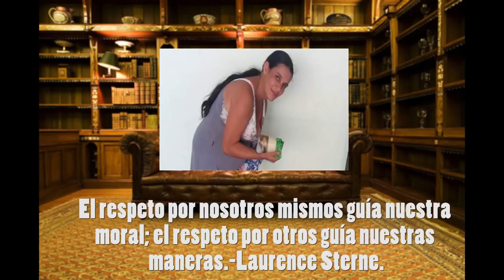CASO SANDRA BERNAL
Hola chicos y chicas! Bienvenidos a un episodio mas de martes de misterio. Hoy les voy a presentar el caso de Sandra Bernal una mujer de 34 años de edad desaparecida cuando tenia 9 meses de embarazo.
La fuente de este caso esta listada a continuacion

FUENTE